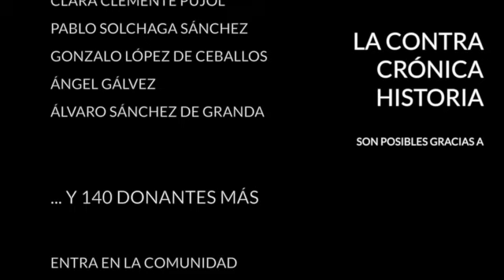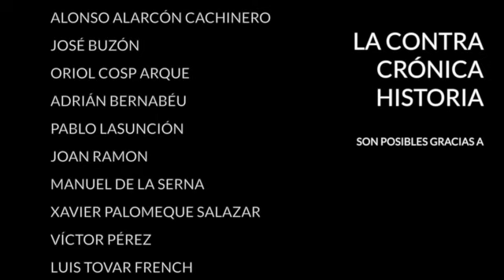La república independiente de su casa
El Gobierno catalán al final ha puesto sobre la mesa la ley de desconexión, a la que ha bautizado como de "transitoriedad jurídica y fundacional de la república". Esta ley sería la clave del arco de todo el proceso que culmina el día 1 de octubre con el referéndum. La ley, una declaración de parte, es apriorista y bastante fantasiosa ya que da por hechos una serie de supuestos que no se producirán.